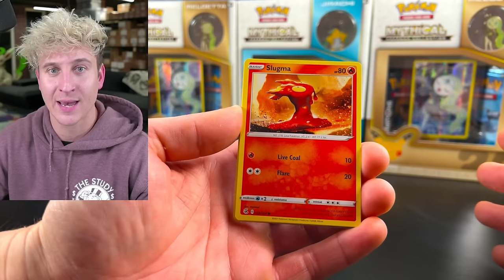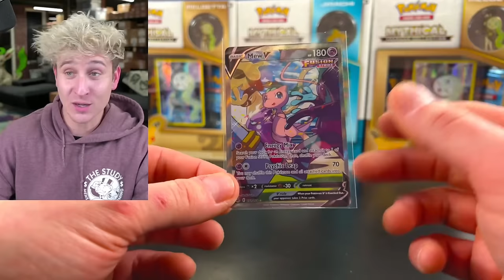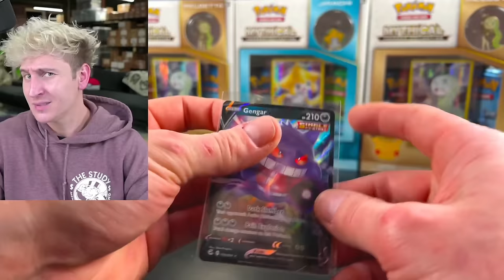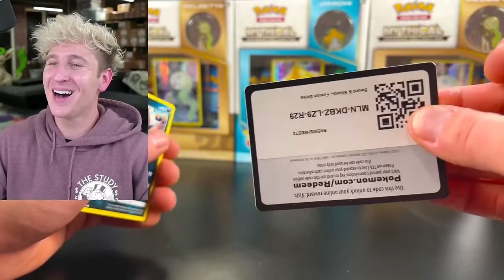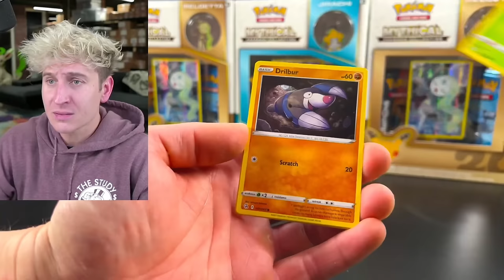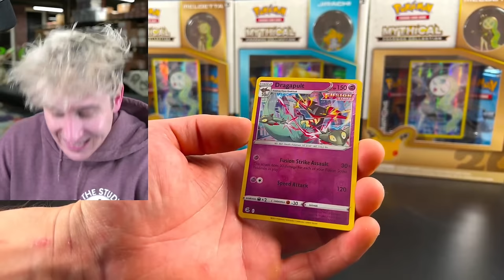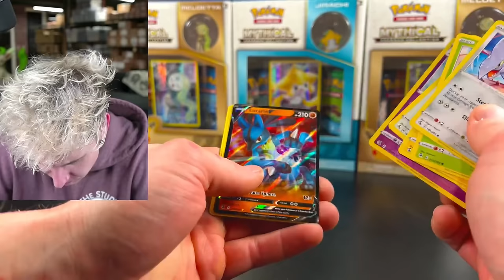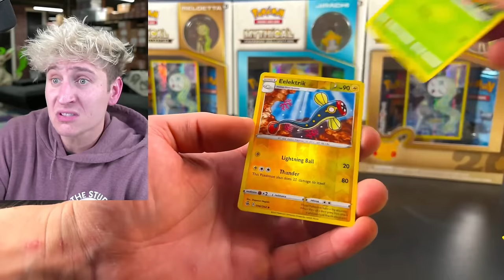My Pokemon Card Workshop Has Magical Powers!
Pokemon Cards Opening 30 Fusion Strike Sleeved Booster Packs.